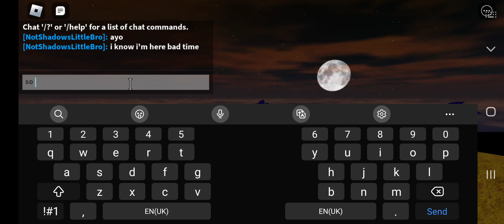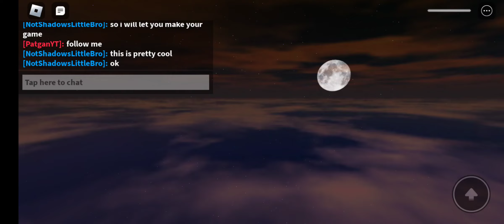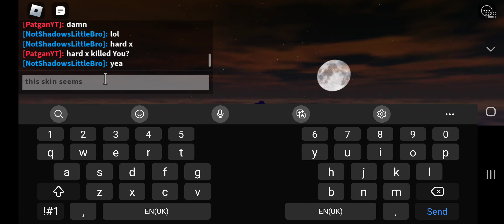Secret new game